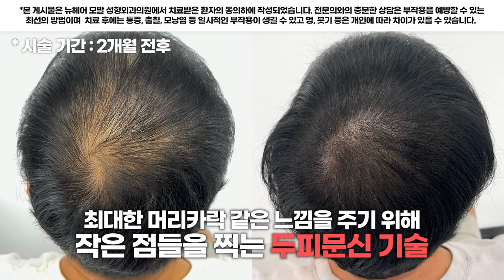두피문신과 두피페인팅은 뭐가 다를까? (가격,효과, 부작용, 장단점 비교)ㅣ뉴헤어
두피문신과 두피페인팅이 어떻게 다른지
서로의 장단점과 효과는 어떤지 설명해 드리겠습니다.

📁두피문신 전후 보러가기